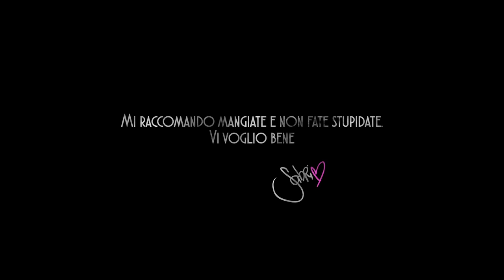LASABRI - LA PASTA - Parodia La Vasca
Mi raccomando mangiate e non fate stupidate!

Ideato da LaSabri
Prodotto da Swap - part of Web Stars Channel
Talent Manager - Lorenzo Casadei
Regia & editing - Pika Palindromo
Direttore di Produzione - Valentina Di iorio
Vfx Alice Gagliardi - Francesco Buscemi - Pika Palindromo
Produzione base e mix audio - Emanuele "Emyk" Mattozzi @upmusicstudio

Testo:
Vorrei mangiare tutto il giorno della pasta
Penne e fusilli che mi giran per la testa

I carboidrati non si mangiano per cena
Voglio arrivare a somigliare una balena

La dieta ormai è quasi come una tortura
E questo buco non si stringe alla cintura

Davvero aiuto non so proprio più che fare
Non ho intenzione di soffrire e digiunare

Ma c’è una cosa che non levo dalla mente
E sono pronta a far cantare tanta gente

Cucchiaio in mano e ballo il ballo della pasta
Destra e sinistra questo è il ballo della festa
Col cucchiaino per chi è ancora piccolino
Si può ballare anche sopra il passeggino

E se la mamma qualche volta non te la vuol fare
C’è già la nonna in cucina a preparare..

 Non vedo l’ora di una cena succulenta
Che nel mio piatto non ci sia solo polenta

Ma un bel primo che (mi) riempia il mio pancino
Un po’  prima del mio dolce sonnellino

Eeeee

Fornello, tegame , è pronta a cucinare
Prosciutto, salame, la voglio assaggiare!

Formaggio, ricotta e infine la pancetta,
È buona, mi piace la tengo molto stretta!

La possono mangiare proprio tutto quanti
Carnivori - vegani ed anche i lattanti

Poi anche con spinaci bietole e zucchine
La mangian pure Giulio Andre e le Sabrine

E se poi arriva Sascha a chiedere un bacino
Presto nascondi la tua pasta ed il panino

diventa grande e grosso quando lui si arrabbia
Per star tranquilli lo chiudiamo in una gabbia

Ma poi Sabrina preoccupata dice basta
E per calmarlo a lui gli porta un po’ di pasta

Ho le farfalle che mi escon dalla testa

In casa i gatti han creato una bufera,
CAVOLINI pasta lì nella lettiera

Ho le lasagne anche nella fantasia
E la mia dieta è soltanto una bugia

Il mio nome lo sappiamo è Sabrina
E mi sveglio col sorriso ogni mattina
E poi mi chiedo allora voi cosa aspettate?
Non ci pensate cucinate e poi mangiate!